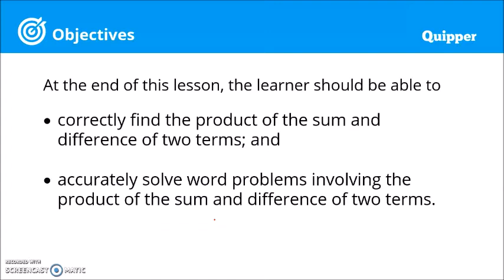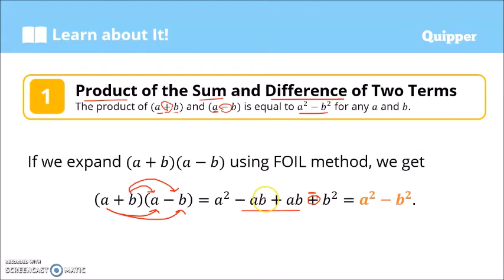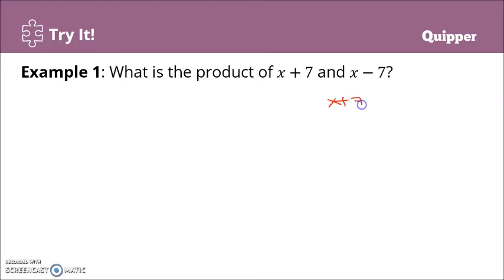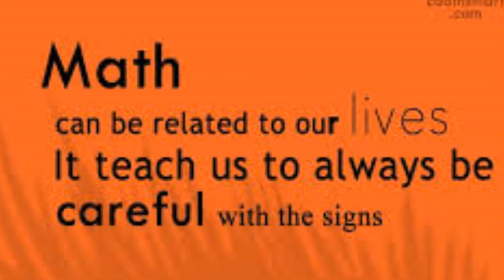Product of the Sum and Difference of Two Terms | Grade 7 Math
Special Products